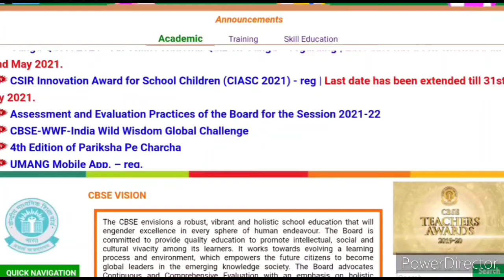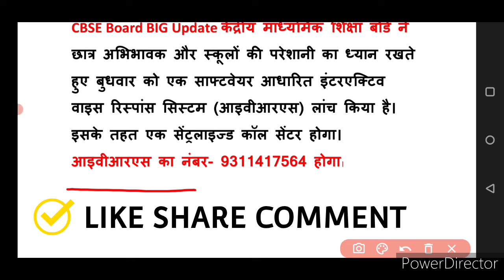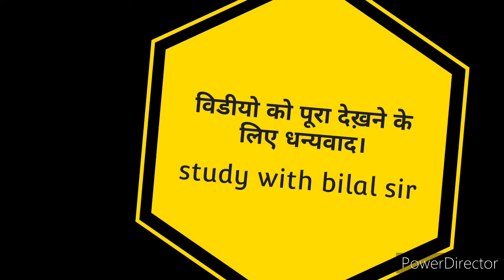CBSE Class 10 Notification 2021 | New Announcement Cbse |CBSE Class 10 result Update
CBSE Class 10 Notification 2021 | New Announcement Cbse | New Update class 10 result 2021 | CBSE 🔥👈💡

cancelled the CBSE Class 10 Board Exam 2021 in April due to rising COVID-19 cases. At that time, the ministry had also announced to postpone the CBSE Class 10 Board Exam 2021 that were scheduled to begin from

CBSE Class 10 Results Delayed, Now Expected In July

CBSE 10th Result: The Central Board of Secondary Education (CBSE) will likely now declare the results of cancelled Class 10 board exams in July.

इस वीडियो में हमे जानेंगे cbse क्लास 10 के result 2021 के बारे में
कब जारी होंगे रिजल्ट

CBSE Class 10 Result Update: CBSE की 10वीं कक्षा के रिजल्ट को लेकर यह है ताजा अपडेट, जानिये कब तक घोषित होंगे परिणाम.